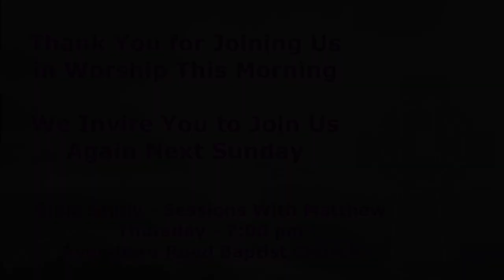The Next 40 Days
Just Jesus Community Church Worship Service on April 16, 2023.  Pastor Hicks discusses the events immediately following the resurrection of Jesus Christ.